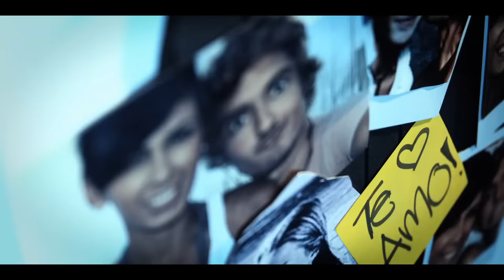Caramelos de Cianuro - Verano ᴴᴰ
dirección: Mike Tang
producción: Eduardo Whaite, Enrique Giglio, Andreina Sandoval
producción Ejecutiva: CARAMELOS DE CIANURO Y LIBERO IAIZZO
direccion de fotografia: Eduardo Fierro
asistente de camarógrafo: Franky Boy
dirección de arte: Guillermo Moron, Jelica Figuera
vestuario: Geraldine Maldonado
maquillaje: Cristina Pilo, Lily Aguirre
talento: Alec Whaite, Paola Allegrio, Lily Aguirre, CDC

ᶜᶛᶜ